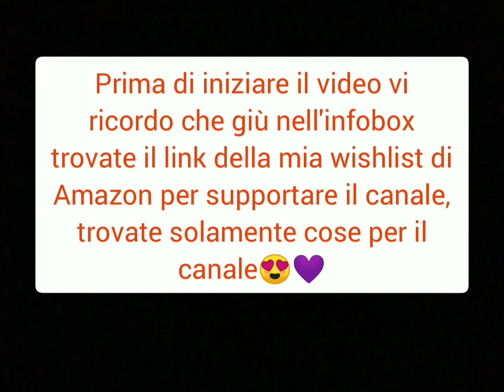BRUSHING CAMERA 💤😴💜(ASMR ITA)